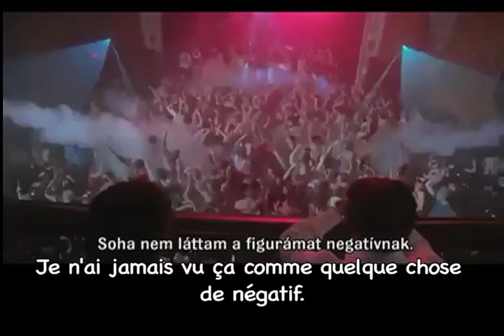ITW RP Cosmo C C (vostfr)